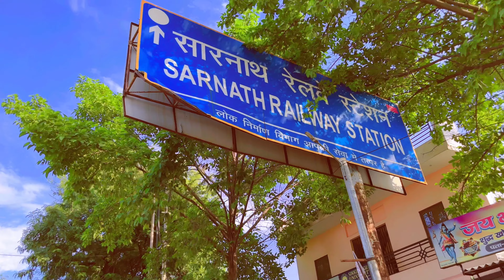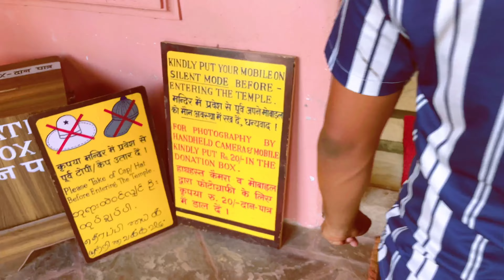4K क्या आप कभी महादेव के ससुराल गये हैं, | Sarangnath mandir tour Sarnath Varanasi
Sarangnath mandir Sarnath tour | Mahadev ka sasural jisne bhi nahi dekha wo yeh video jarur se dekhen.
कहा जाता है कि सावन के समय महादेव अपने ससुराल चले जाते हैं, यहाँ पर महादेव अपने साले जी के साथ विराजमान हैं,
यहाँ पर आप दैखेंगे की दो शिवलिंग हैं ! जिसमे से एक महादेव के साले जी सारांगनाथ हैं, और एक स्वयं महादेव जी हैं.
यह मंदिर सारनाथ में हैं.
Your queers 👇🏻
Sarang nath mandir Sarnath me railway station se thodi doori par hain..
Daily updates ke liye mujhe follow karen Instagram pe👇🏻